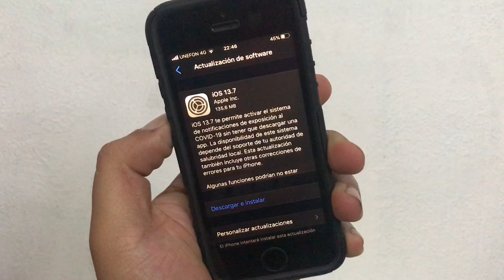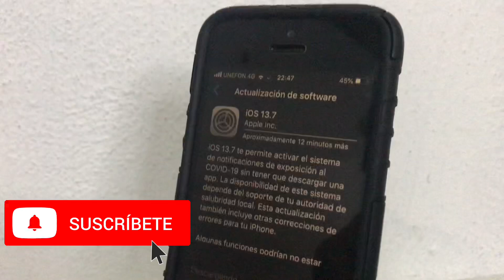iOS 13.7 SORPRESA DE APPLE 📲